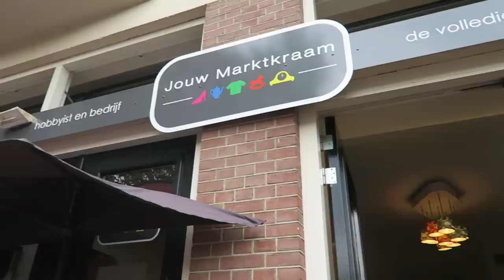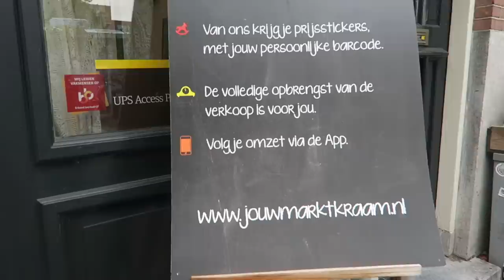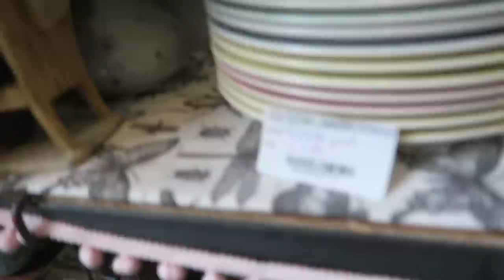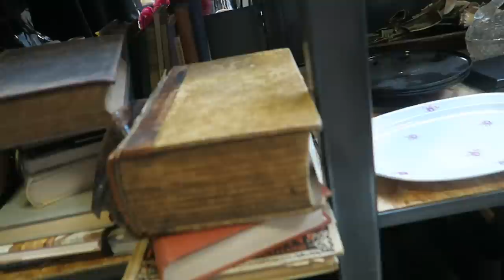VINTAGE SHOPPEN VOOR MIJN HUIS + Shoplog ✨ | ItisRomane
Vandaag ga ik vintage shoppen voor mijn huis en ik neem jullie natuurlijk mee! Ook laat ik in een shoplog zien wat ik heb gekocht :) Vaker dit soort video's? Laat het weten!

Vaste uploaddagen:
- Woensdag 16:15
- Zondag 11:00